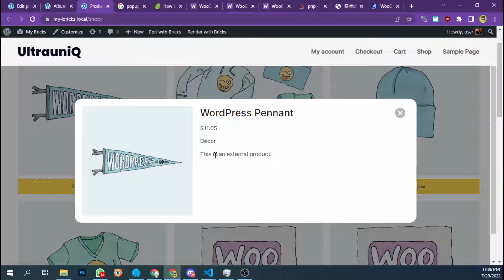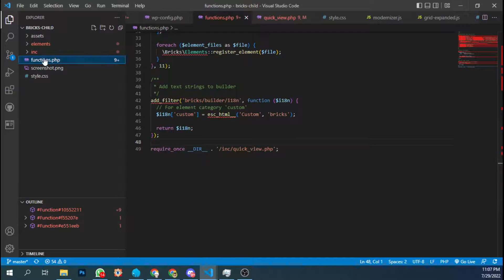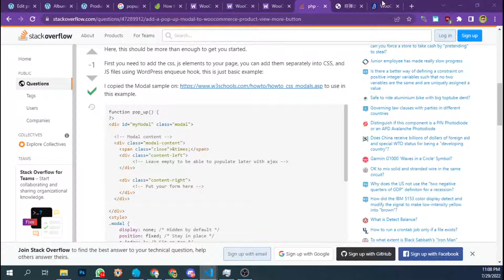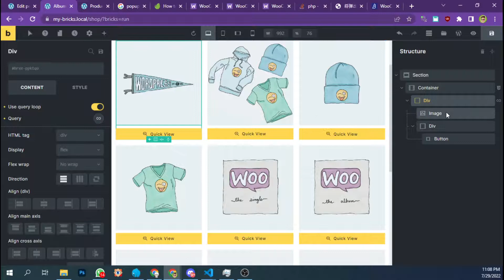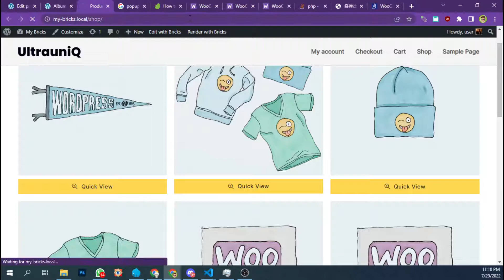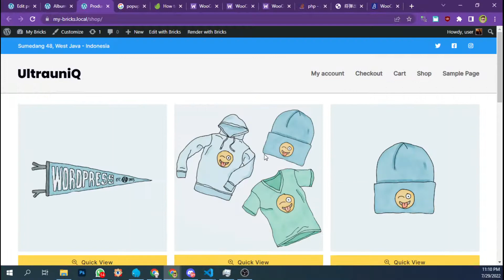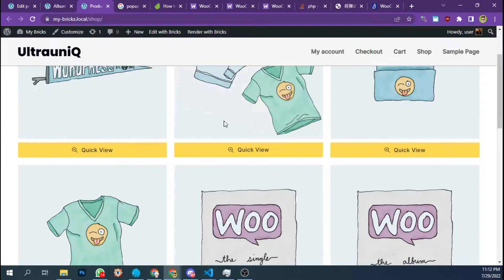Bricks Builder: Quick View Product Woocommerce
PS: I put the css for the modalis Style.css file (main folder of child theme)

*I hope you get the content of video despite my bad english.